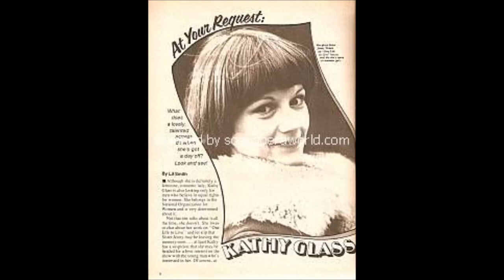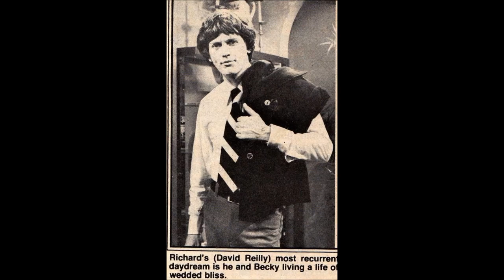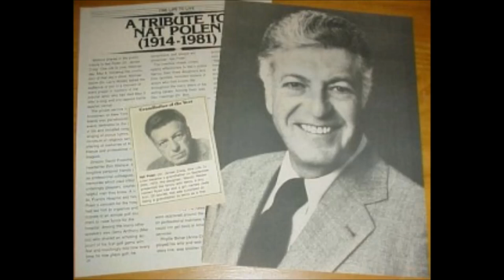One Life to Live August 25 1978 CD 100(Out of 106) Part 1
Timeline: Continues the Friday August 25 1978 episode, One minor thing is with Roger, Pat makes reference to tomorrow being Friday and it was late Thursday Night(after 10PM) to confuse the timeline, though Llanview time is in it's own little world, but usually when they make a direct reference to the day, it is the day the show was scheduled to air,
CAST:
Karen Wolek- Judith Light
Jenny Vernon- Katherine Glass
Richard Abbott- David Reilly
Becky Lee Jackson- Jill Voight
Pat Ashley- Jacqueline Courtney
Rodger Landover- Steven Bolster
Jack Scott- Arthur Burghardt
Jim Craig- Nat Polen